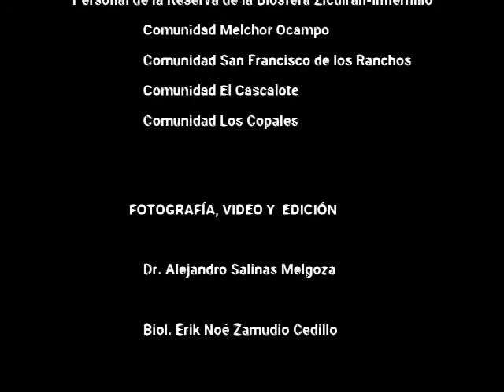Cascalote and Loro Parque Fundacion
It´s been several years now since we started the monitoring and cosnervation at this community. It´s been an honor working with them in understanding these parrtos and working in increasing their awarenes towards this avian group. Thanks a lot for your friendship!